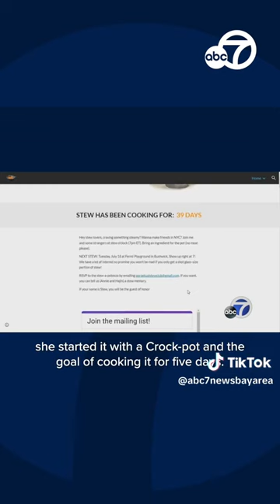TikToker goes viral for making 40-day 'Perpetual Stew'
While you may have left your food cooking for a while in your Crock-pot, chances are this TikToker has you beat. Annie Rauwerda is going viral for making a medieval soup called perpetual stew that has been cooking for 40 days.